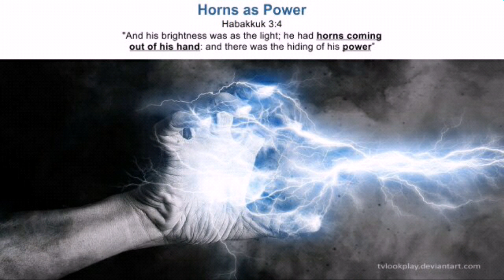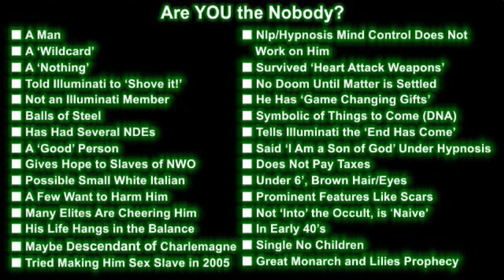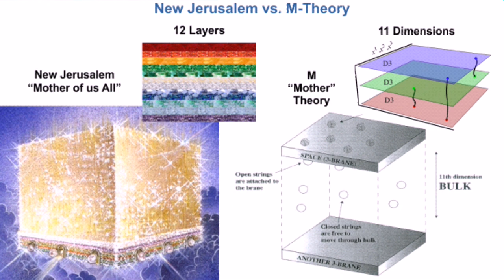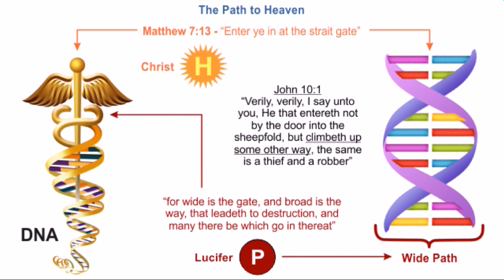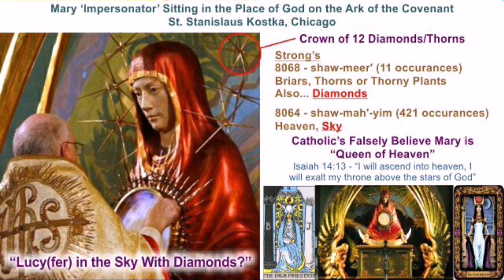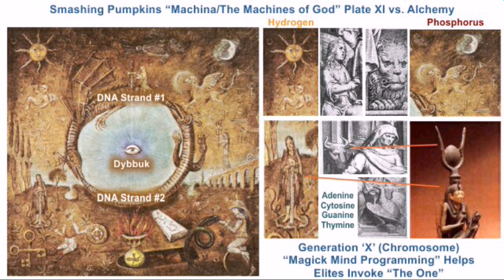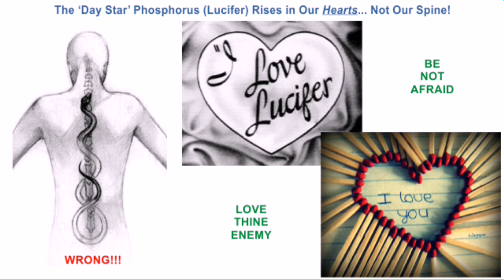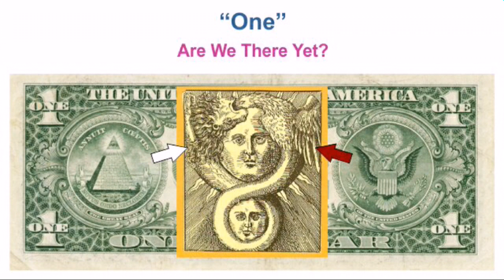The book of life & Gods elect sealed 144000 part 15